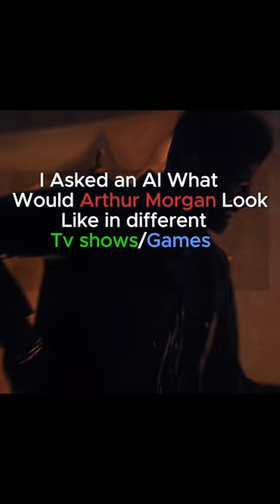Arthur Morgan in different Tv shows/Games.